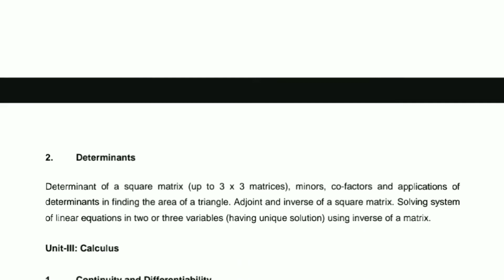class12th CBSE MATHS TERMWISE SYLLABUS